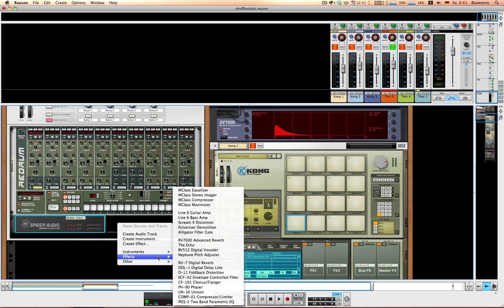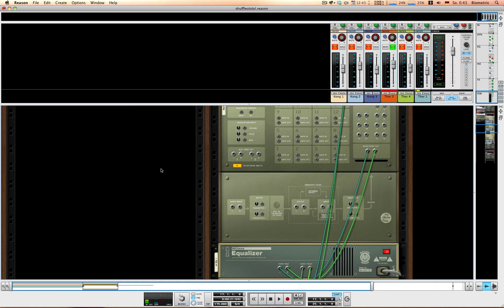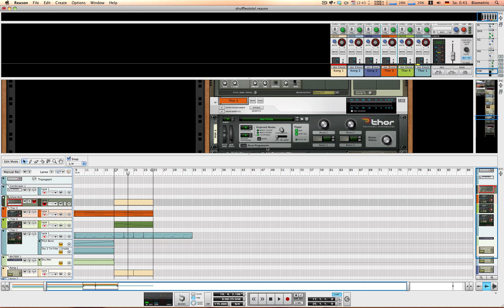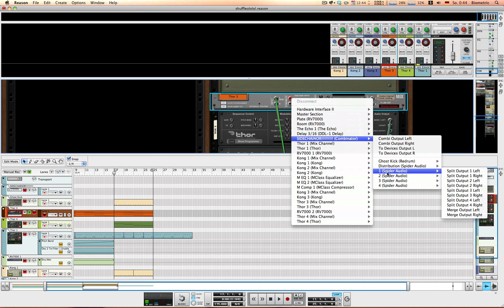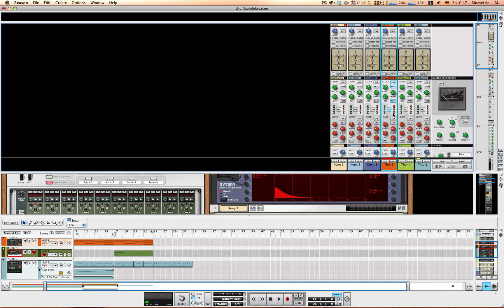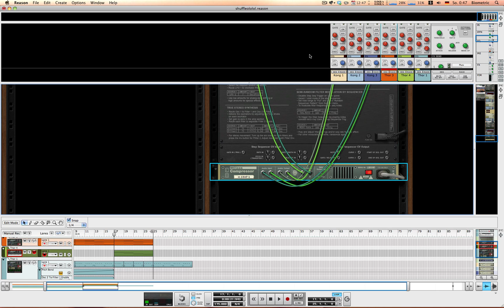Reason 6 Tip: Best way to sidechain! (Method used by Camo & Krooked)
A quick guide to the best method of sidechaining multiple signals. Fun and easy :)

Also, please spread the word as much as possible, it's much appreciated :)